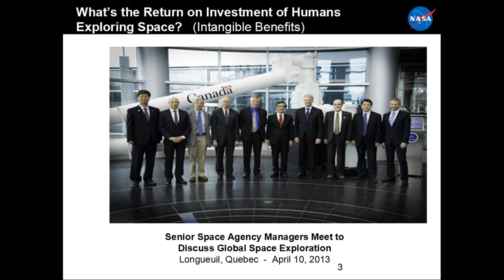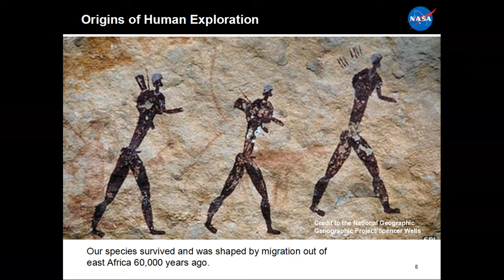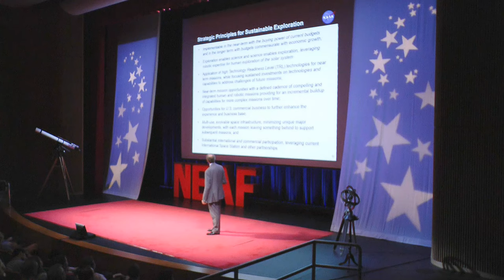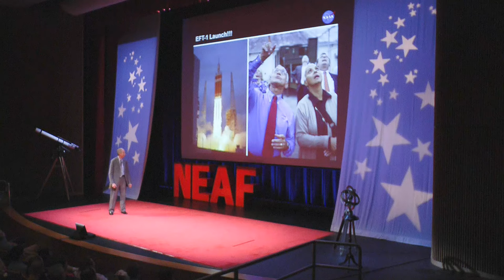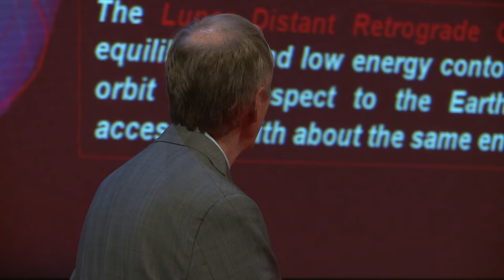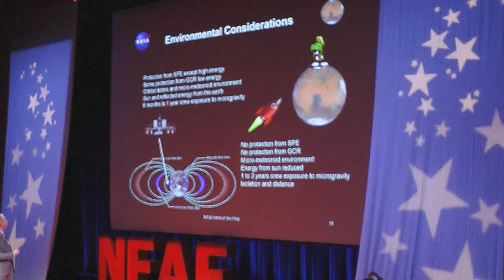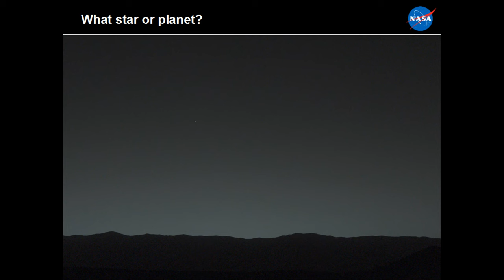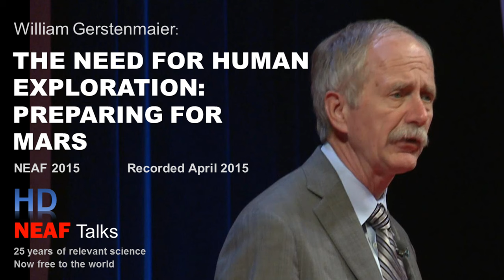William H. Gerstenmaier | The Need for Human Space Exploration: Preparing for Mars | NEAF Talks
Filmed in HD April 2015

Why do humans explore?  Why does man need an alternative habitat beyond this planet we call home?  Bill Gerstenmaier explains why we need an ongoing presence in space and how NASA’s long term plans will provide the platform through which humans can move out into the solar system.  With initial preparations already underway, Gerstenmaier will explain the pioneering strategy that will eventually take us to Mars and beyond.

Who is William Gerstenmaier?
BILL GERSTENMAIER is the NASA Associate Administrator for Human Space Flight. He provides strategic direction for all aspects of NASA’s human exploration of space and cross-agency space support functions of space communications and space launch vehicles. Gerstenmaier provides programmatic direction for the continued operation and utilization of the International Space Station, development of the Space Launch System and Orion spacecraft, and is providing strategic guidance and direction for the commercial crew and cargo programs that will provide logistics and crew transportation for the International Space Station.  Gerstenmaier is the recipient of numerous awards, including a Senior NASA Outstanding Leadership Medal.

NEAF Talks brings you the best from the annual NEAF Astronomy & Space conference which is held just outside New York City at the RCC campus of the State University of NY.  The Northeast Astronomy Forum is in its 25th year and is a world renowned symposium which annually searches the globe for the most relevant personalities who are making space, science and astronomy history today.  Now through NEAF Talks online, these outstanding lectures are available to classrooms, universities, professionals, and the world at-large free of charge. Visit RocklandAstronomy.com\NEAF for more information or to learn how to see NEAF live.

NEAF Talks- supporting science and astronomy education for a quarter century, now free to the world via the web.

New NEAF Talks every month.